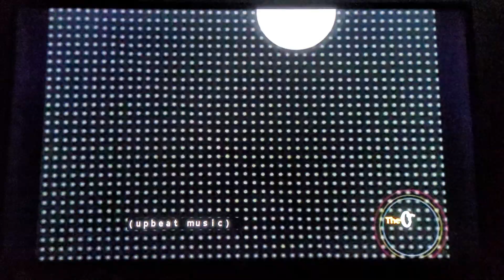The Lucy-Desi Comedy Hour Closing Credits (November 6, 1957)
From the episode "Lucy Takes a Cruise to Havana", the 1st episode of Season 1.